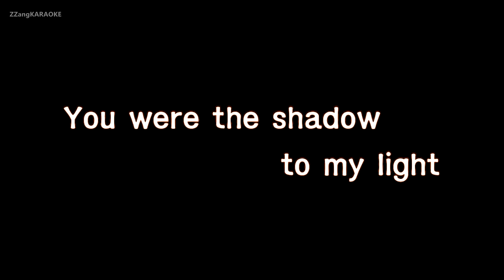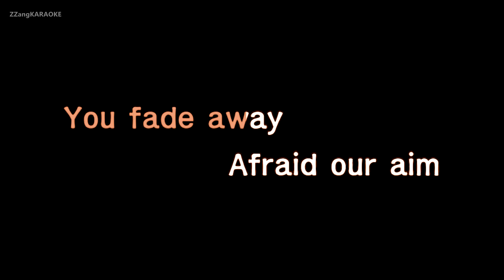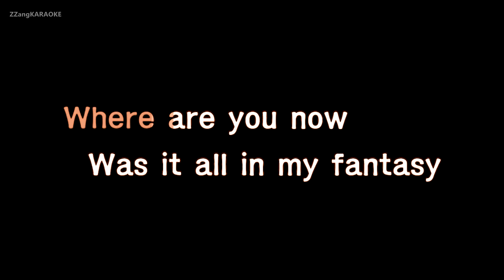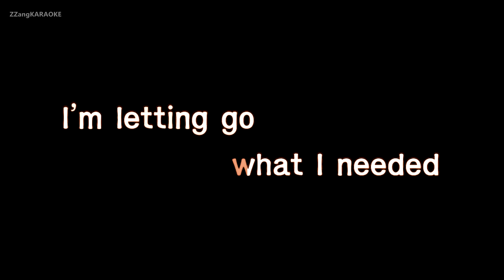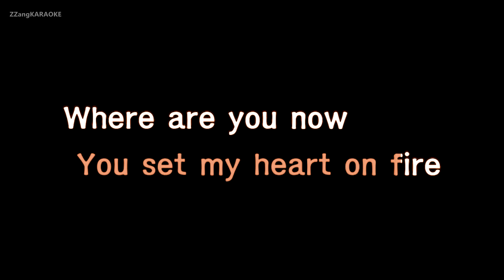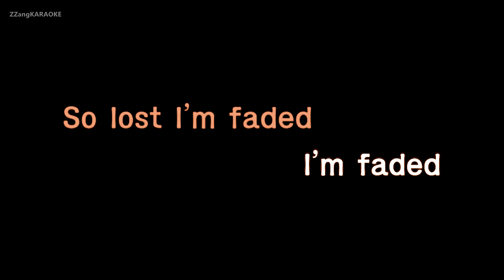Alan Walker-Faded (MR/Inst.) (Karaoke Version)